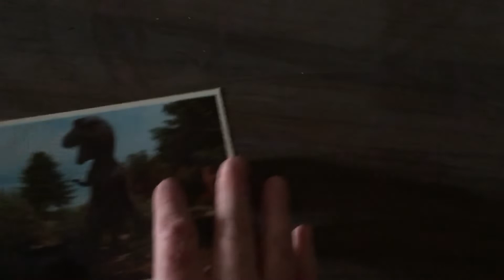Abandoned Motel in Vernal Utah